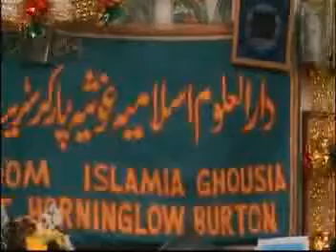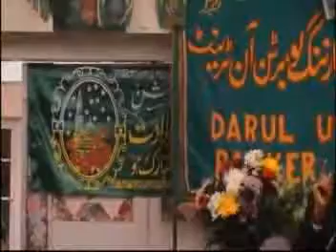Milad un Nabi2012 Parker St Burton 13